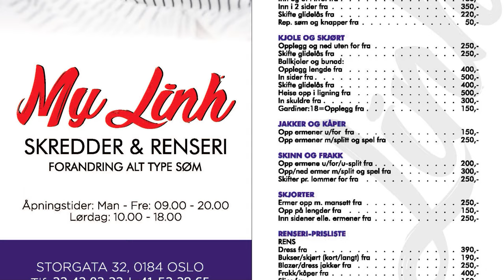My Linh - Oslo Norway